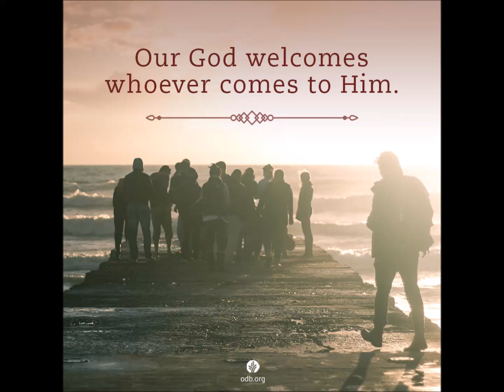A Great Church Family - Acts 18:1-3, 18-19, 24-26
Pastor Hal Jensen
A Great Church Family -
Acts 18:1-3, 18-19,24-26
United Christian Church of Marietta